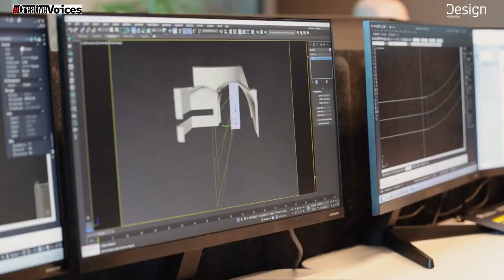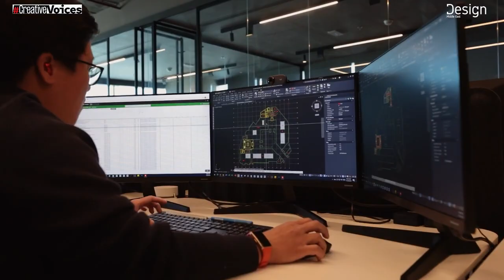CreativeVoices of Firas Alsahin & Amjad Hourieh of 4SPACE Design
Let us congratulate Firas Alsahin, co-founder and design director, 4SPACE Design, and Amjad Hourieh, co-founder and managing director, 4SPACE Design, on completing a decade of creativity in the region as they discuss their unique projects, passion for creativity, and how teamwork is the key to success.

Video edited by Alexandar Bungas